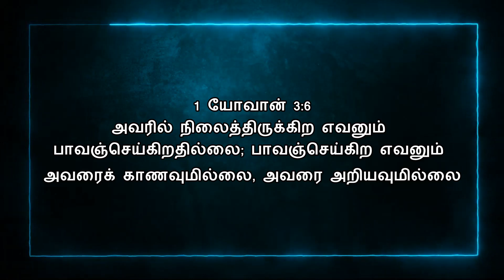Today Bible Verse In Tamil | 28/01/2022 | VISUVASAM TV | விசுவாசம் TV